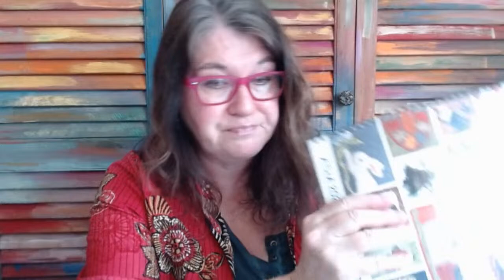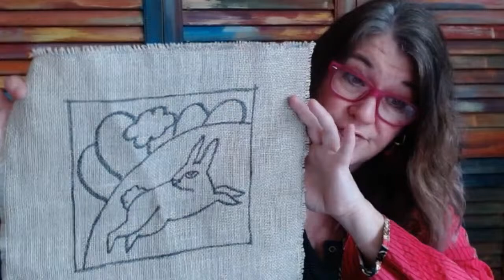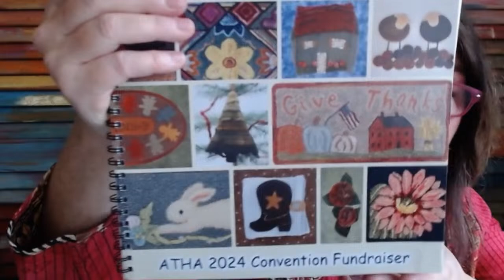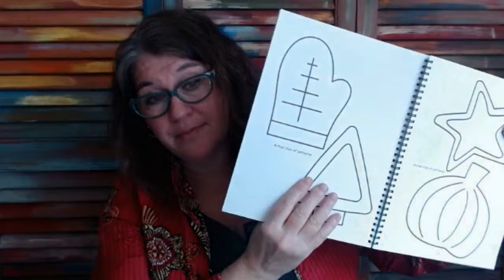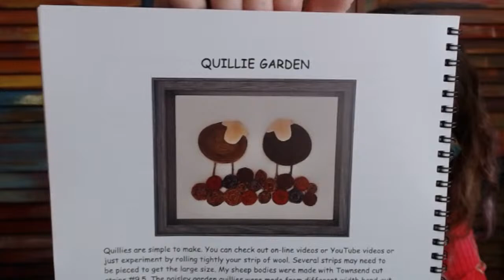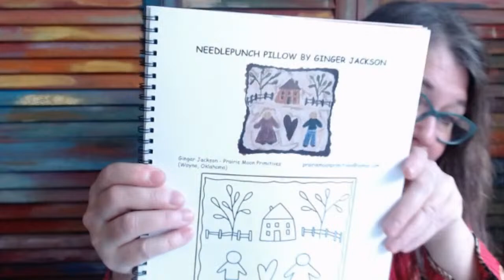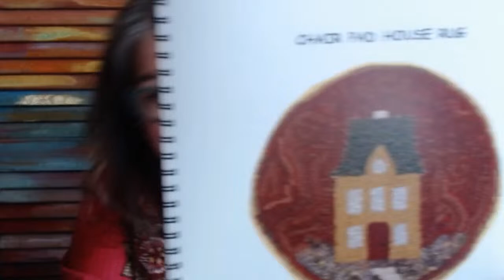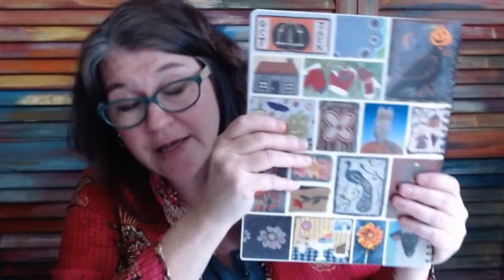COFFEE TIME: Let's check out HAMDMADE CREATIONS- the ATHA 2024 Convention fundraiser!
TO order the ATHA fundraiser I'm looking at in this video, send a check payable to ATHA Convention 2024 to
C. Norwood
one copy is $49 which includes shipping
3 books are $132 including shipping

March 2024, Month of Roses! Each Day a new Rose themed Pattern